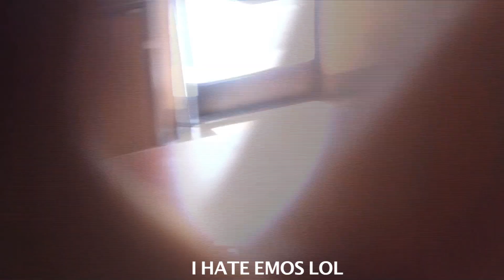Emo Mockumentary Bloopers/Extras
Bloopers plus a cutting cleveen extra.